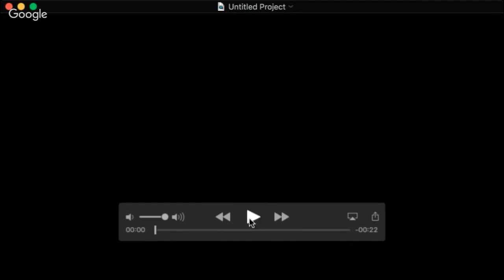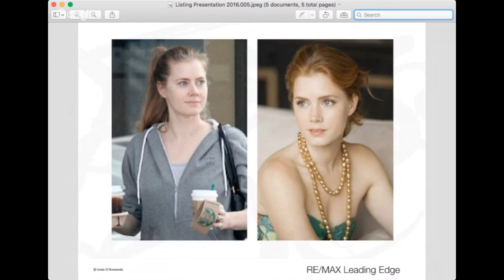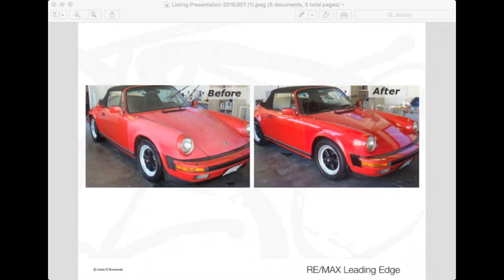Episode #112: Mobile Agent TV - Psychology Of Listing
Date: Friday, November 4th at 10am PST / 1pm EST

Do you sometimes feel like a therapist while practicing real estate?  How do you position yourself to be the agent of choice and not only get listings at the right price, but lay the groundwork for a smoother and better transaction?

Linda O' has some concrete methods to finely tune your real estate game.

Dave and Michael
Mobile Agent TV Hosts